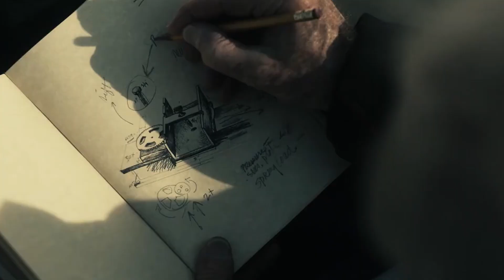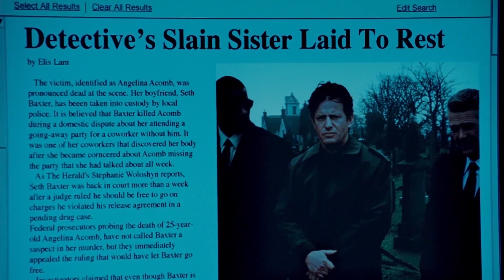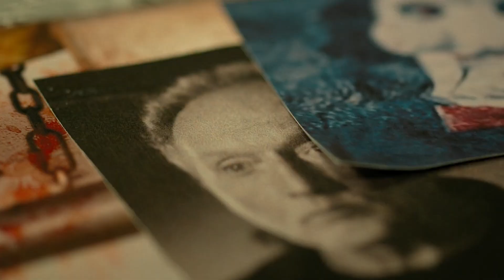20 Years Of Jigsaw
To celebrate Saw's 20th anniversary, I made a tribute video showcasing Jigsaw through the last two decades. As a fan I wanted to focus on how captivating Tobin Bell is and how scary Jigsaw is. I hope you all enjoy!